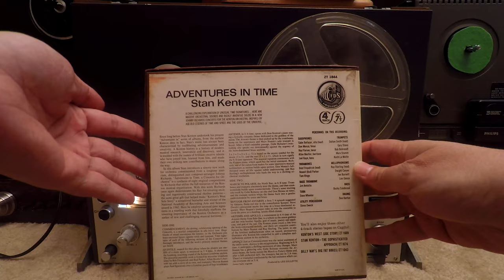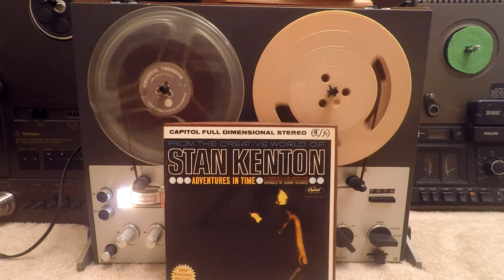Stan Kenton Adventures in Time 4-Track Reel to Reel Tape